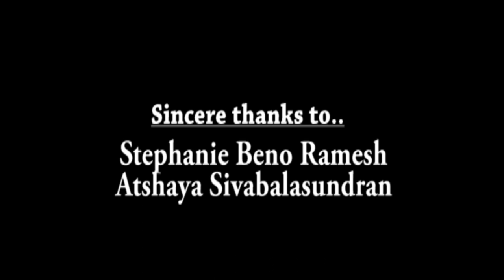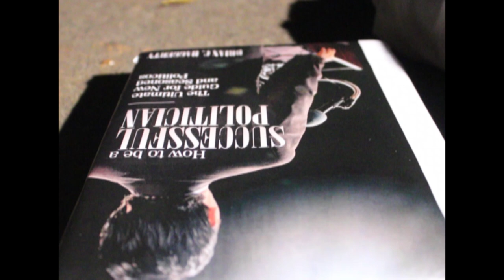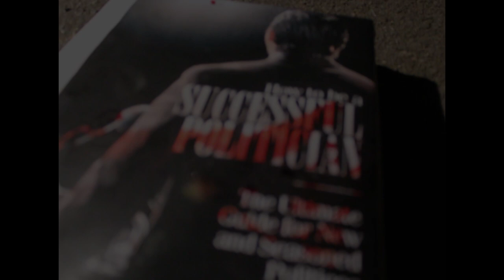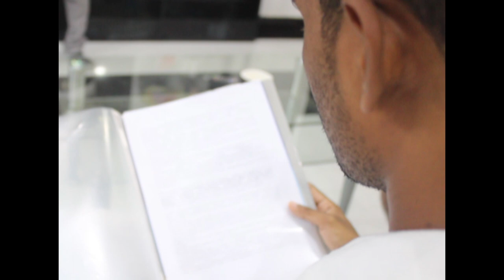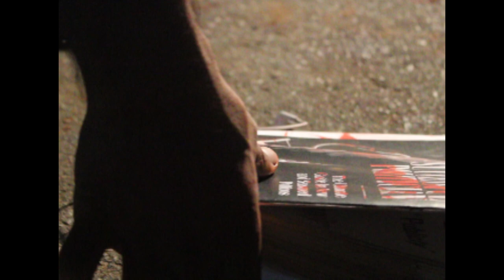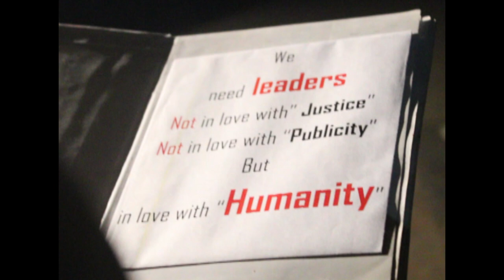STREET LIGHT | Tamil Short Film | 2023 | Faculty of Medicine | University of Jaffna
Film base on politics & youth parliament!
Done by Jaffna Medical students
A Film by S. George Dilojan
Cinematography and Editing by Thesavan
Actors:- Dilan Amith, Kaveenshan, Sathiyaprathap, Navaraj, Sanjeevraj, Lakshman, Jeshankar, Manilka, Naveen & Samik